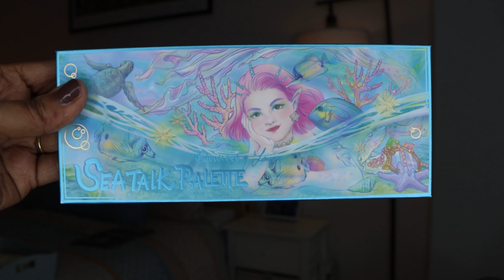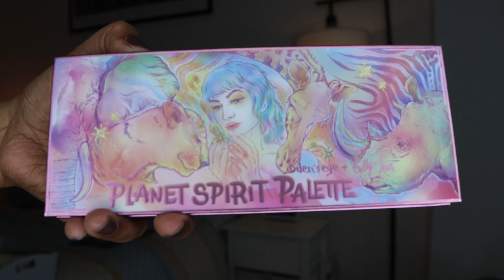NYC Makeup Haul + Life Update | First Beauty Haul 2023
NYC Makeup Haul | First Beauty Haul 2023

My first makeup haul for 2023, lol. In this video, I am just sharing some small updates on why I was MIA all this while and also showing you all the makeup I have purchased this year!

Products mentioned
ILIA Super Serum Skin Tint "ST12.75"

Lancome Teint Idole Concealer "435 Bisque W"

Tatch Kissu Lip Mask

Good Molecule AHA+BHA Exfoliator

NYX Micro Brow Pencil "Espresso"

Milani Cheek Kiss "Rose Romance"

Natasha Denona I Need Nude Palette

ABH Cosmos Palette

ABH Fall Romance Palette

Maybelline Superstay Vinyl Ink "Witty"

Hourglass Satin Creme Lipstick "Cypress"

Rare Beauty Soft Pinch Tinted Lip Oil "Wonder"

Charlotte Tilbury Matte Revolution Lipstick "M.I. Kiss"

Pat McGrath Satin Allure Lipsticks

Makeup worn:
Pat McGrath Skin Fetish Foundation "Medium 18"
Lancome Teint Idole Ultra Wear "435 Bisque"
Charlotte Tilbury Airbrush Flawless Finish "2 Medium"
Rare Beauty Liquid Luminizer "Flaunt"
Huda Beauty Glow Bronzer "Deep Tan"
Chambor I-Glide Eye Pencil "Flirty Turq"

XOXO
Antariksha